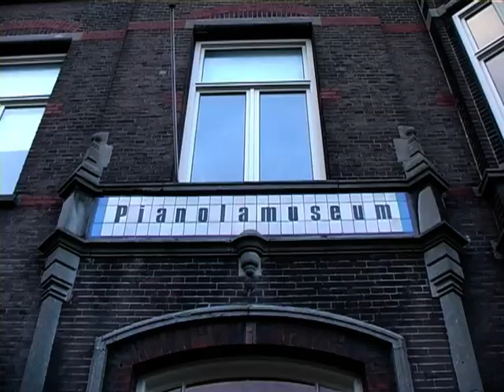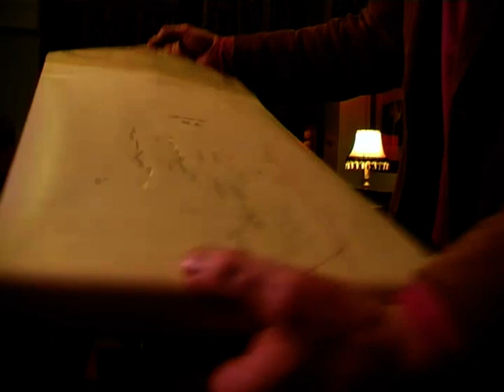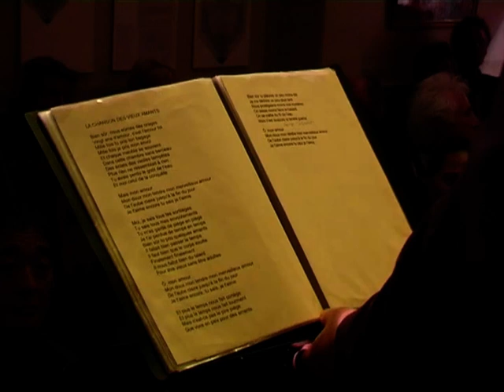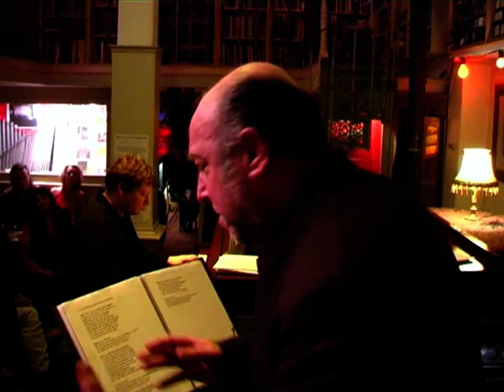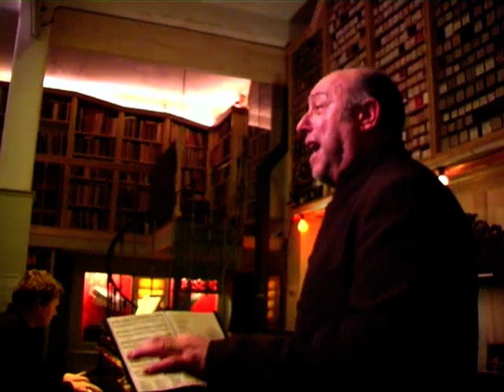Juan Tajes, 90min, Wim Warman, Bert van der Veen, Marijke Brekelmans, Pianola museum, 20 juni 2010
Juan C Tajes, Marijke Brekelmans ( jarig ) Wim  Warman, Bert van der Veen,Anneke , Pianola museum 20 juni 2010

feeste.

..vond dit clipje terug toen een clip nog een uur + was.
Juan, gisteren een rustdag genomen, forever hier... het gaat over de verjaardag van Marijke..

pianolamuseum, waar een lamp niet ontworpen is om licht te geven...